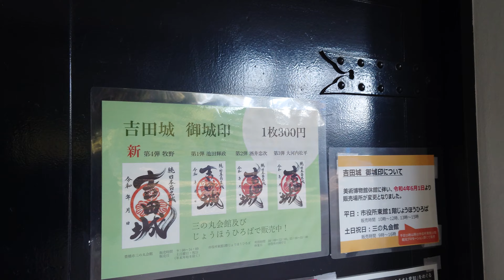続日本名城紀行 三河・吉田城［本丸・鉄櫓］（くろがねやぐら）［天守代用櫓］（模擬）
続日本名城紀行
三河・吉田城
［本丸・鉄櫓］
（くろがねやぐら）
［天守代用櫓］（模擬）

■吉田城
三河国渥美郡今橋（現在の愛知県豊橋市今橋町、豊橋公園内）にあった日本の城。

■概要
別名
吉祥郭、峯野城、歯雑城
城郭構造半輪郭式平城
天守構造なし
築城主牧野古白?
築城年永正2年（1505年）?
主な改修者池田輝政
主な城主牧野氏、戸田氏、小原氏、酒井氏、池田氏、竹谷松平氏、深溝松平氏、沼津水野氏、山形水野氏、小笠原氏、久世氏、牧野氏、大河内松平氏、本庄松平氏、大河内松平氏
廃城年明治4年（1871年）
遺構石垣、土塁、堀
指定文化財吉田城址（豊橋市指定史跡）
再建造物模擬鉄櫓